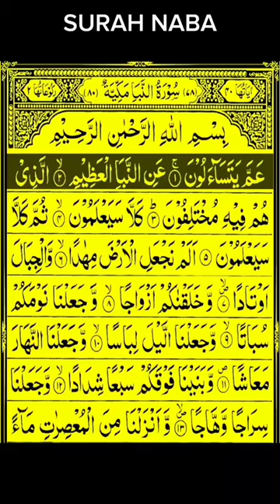SURAH AN NABA SHORT